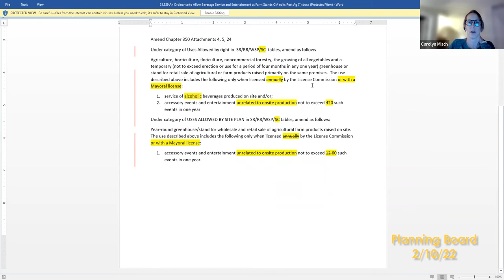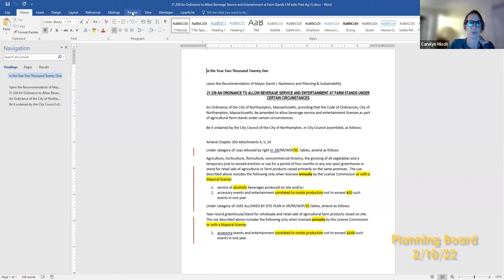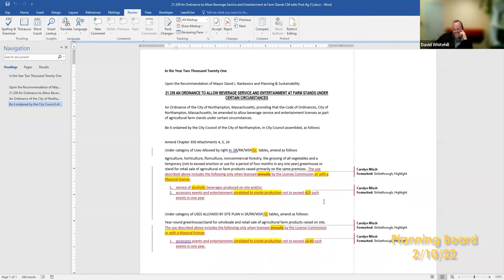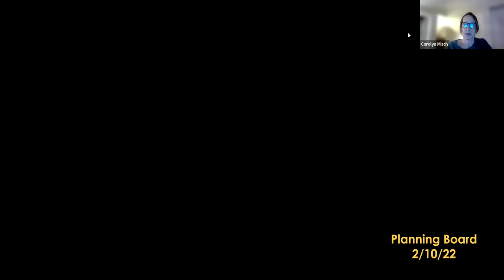Planning Board 2/10/22